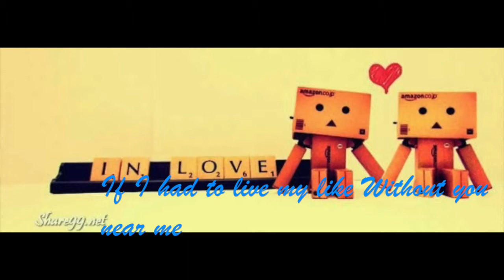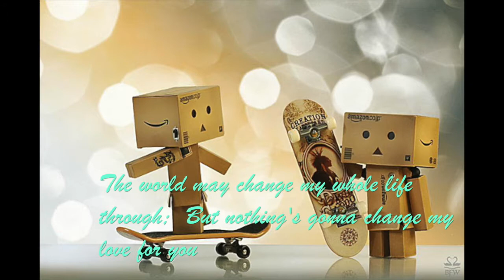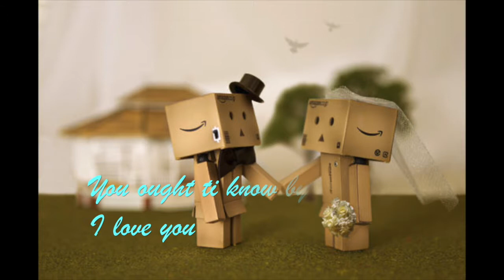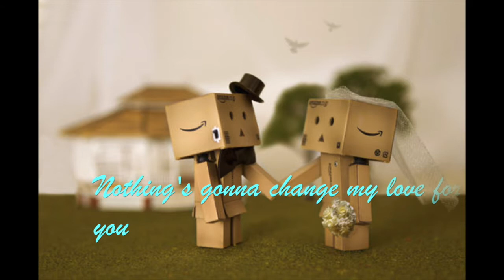Nothing's gonna change my love for you